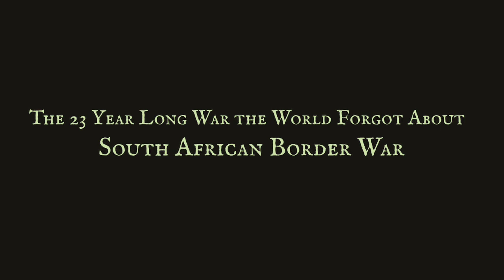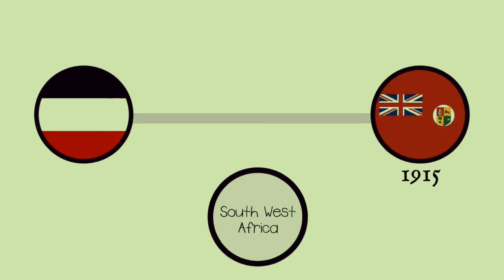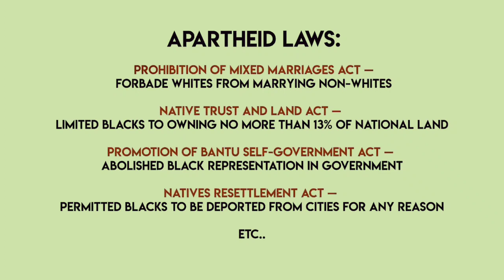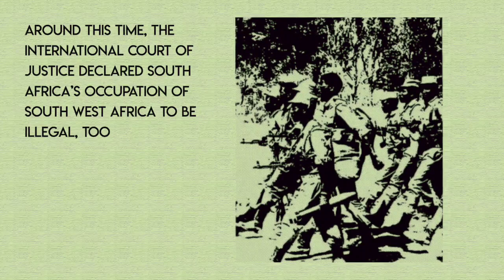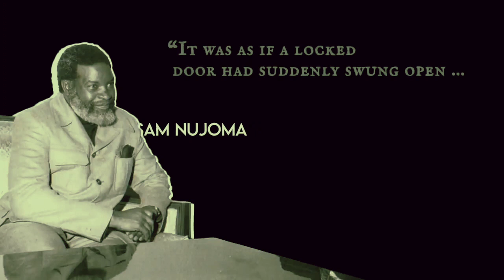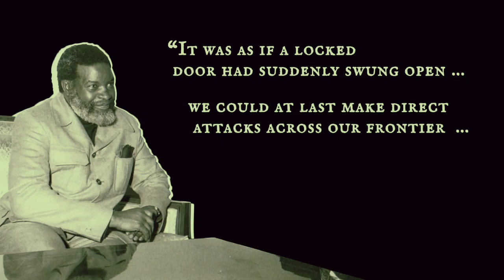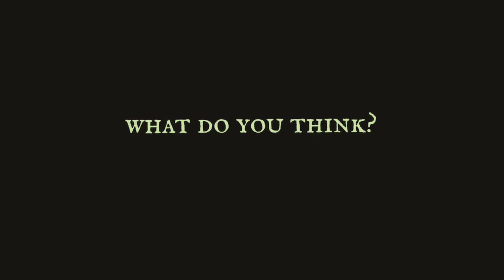The 23 year long war the world forgot about|SouthAfrica|Revealing the world